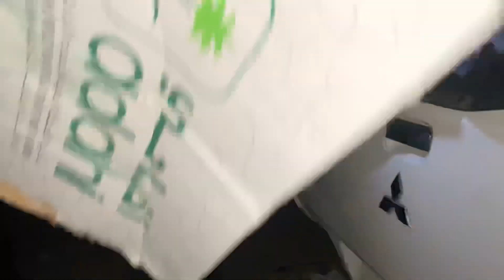রাতে কুরবানীর মাংস পাবার পরে রাত ১২ টা পর্যন্ত প্রায় ২০-২২ টি এতিমখানা ও আশ্রয়ণের ঘরে মাংস বিতরণ